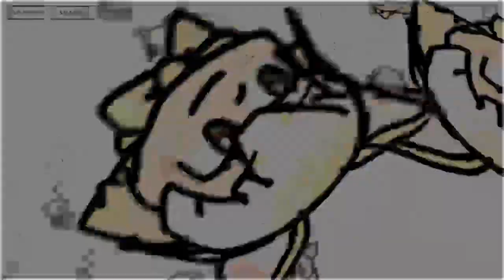wonder of wonder nanoda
video is compressed to shit because my upload speed is too